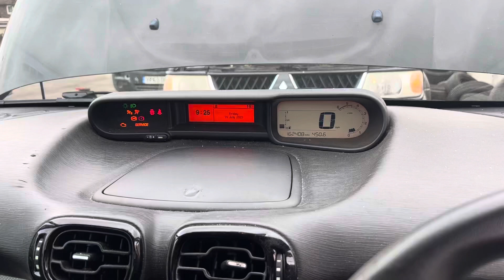Разборка Citroen - C3 picasso 2009-2017, 1.6 (VIN: VF7SH9HP0AT579023) HJ11MJU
Разобран Citroen - C3 picasso 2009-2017
Основные характеристики:
Год выпуска: 2011
Двигатель: JBDL0014829
Объём двигателя: 1.6
Тип двигателя: Дизель
Коробка передач: КПП 5-ст.мех.(МКПП)
Кузов: Минивэн
Смотри каталог запчастей Citroen - C3 picasso 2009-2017 на :
⏰ Режим работы колл-центра:
08:00 – 20:00 – ежедневно

Для наших покупателей:
- бесплатная доставка;